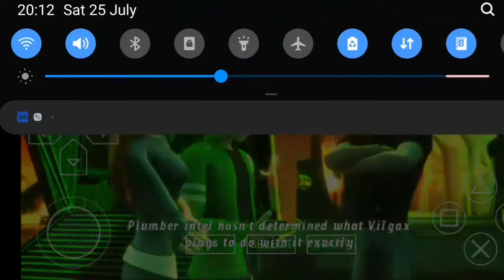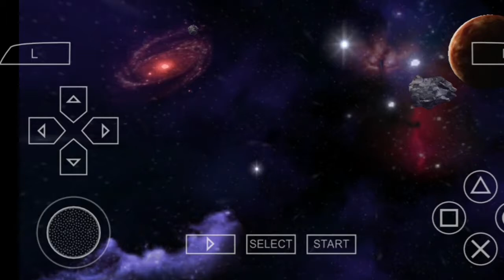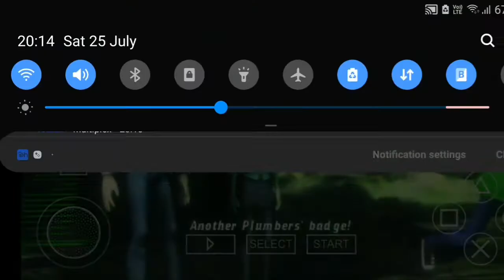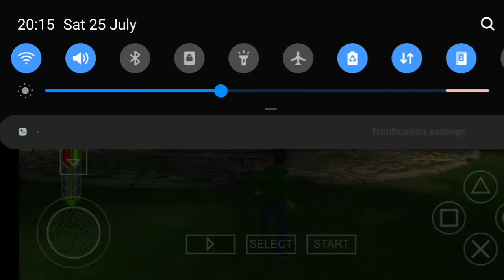|| Ben 10 Alien Force Vilgax Attack || EP–06 || Walkthrough Gameplay || Mark-B GAMING ||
Ben 10 Alien Force Vilgax Attack
Ep–06
Ben 10 VS Veerdle Brothers
Walkthrough Gameplay